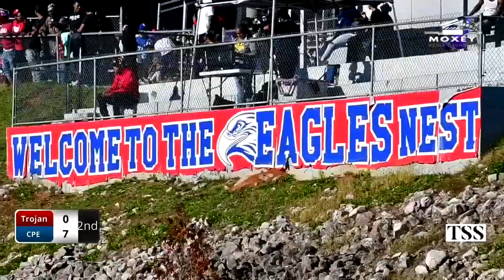7u CPE🦅 vs Trojan Black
7u CPE🦅 vs Trojan Black